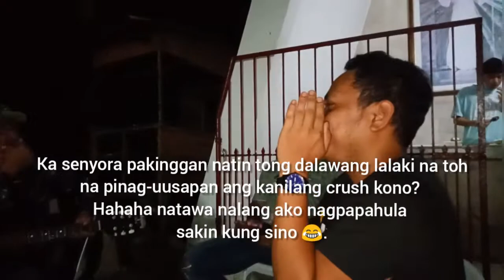Discovering Tatay the Guitarists